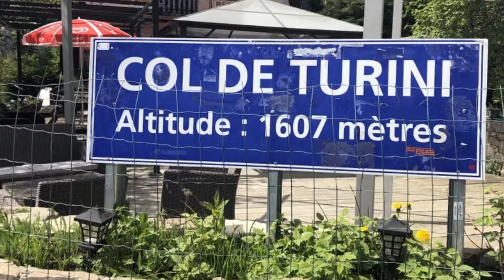UnCut Driving through France - Mercedes A45 AMG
Col De Turini, 1607m.
Breath taking views up and down both sides of this mountain pass!